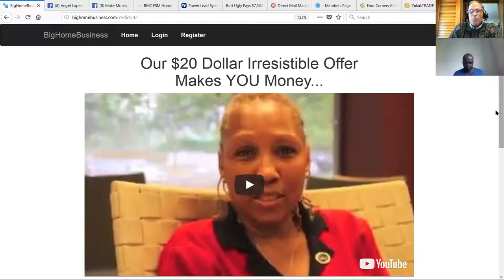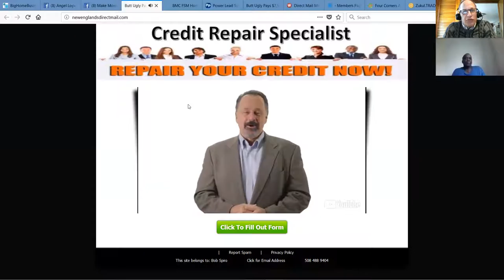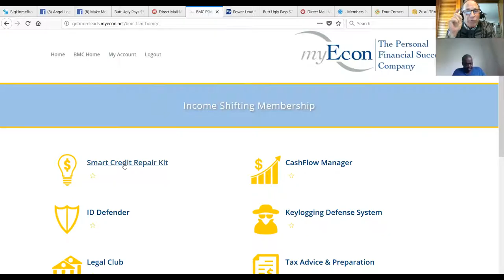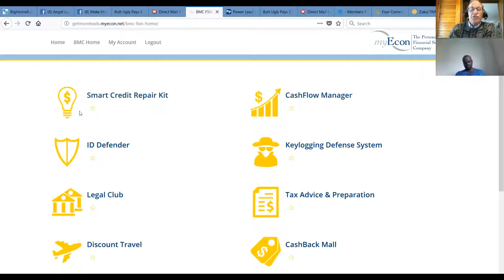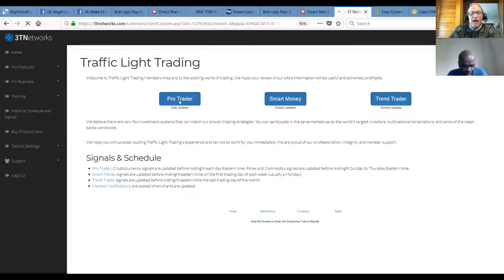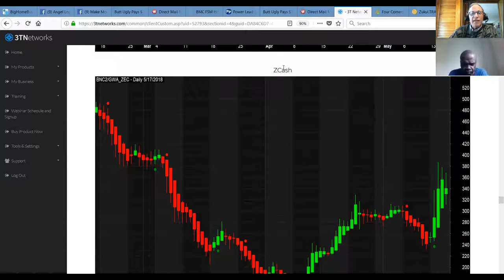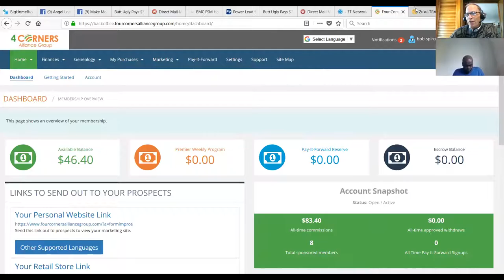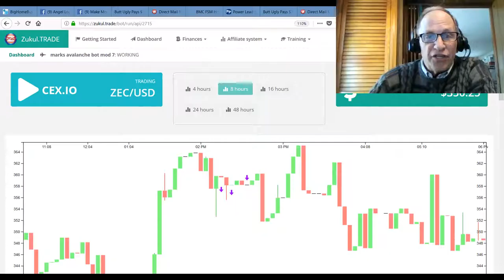Millionaire Makers.Biz Review